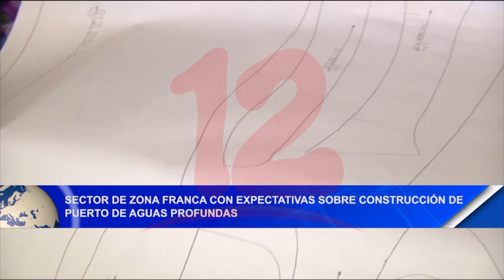Noticias12Nicaragua Sector Zona Franca con expectativas en construcción Puerto de Aguas Profundas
Pedro Ortega dijo que el sector de la zona franca, tienen grandes expectativas de la importante obra que se pretende llevar a cabo en la Costa Caribe del puerto de aguas profundas, así mismo dijo que a la fecha se han perdido unos 4 mil empleos